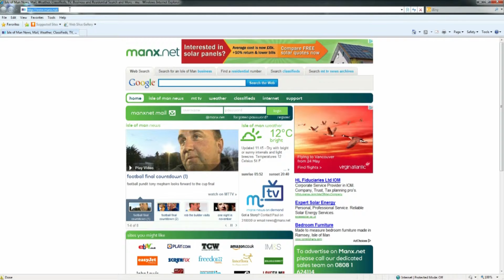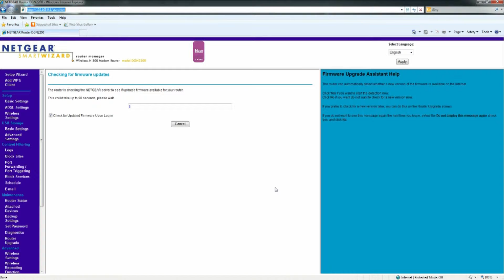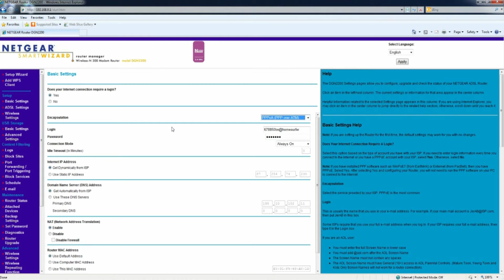Updating your router firmware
In this short support video from Manx Telecom, we'll show you how to update your router firmware.